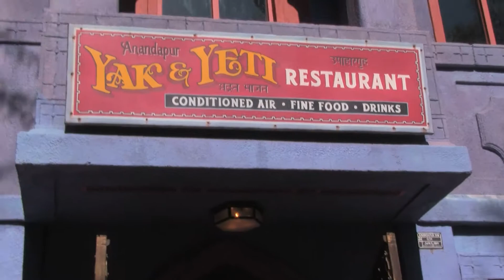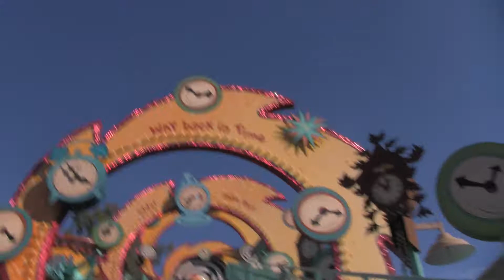11 Animal Kingdom